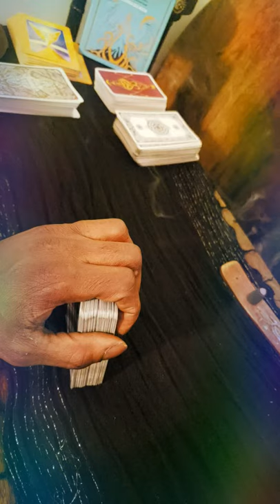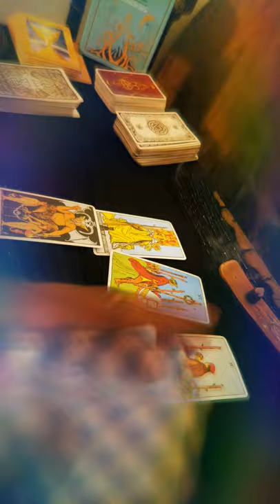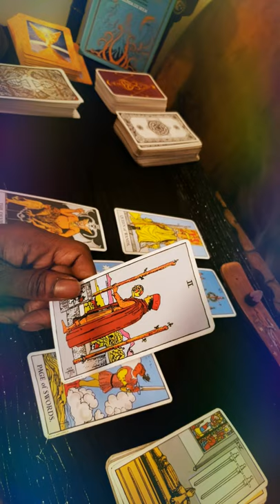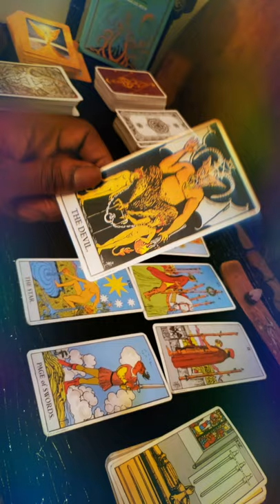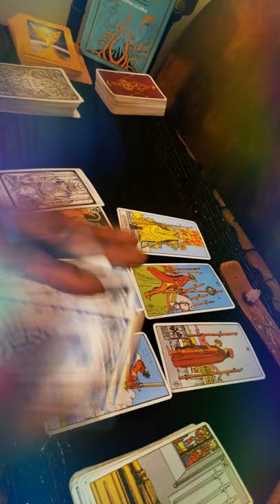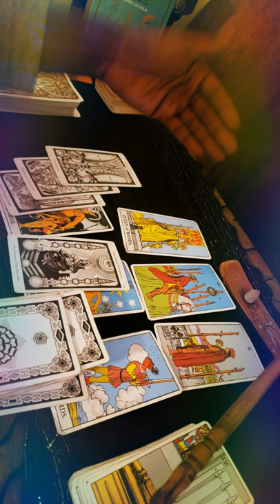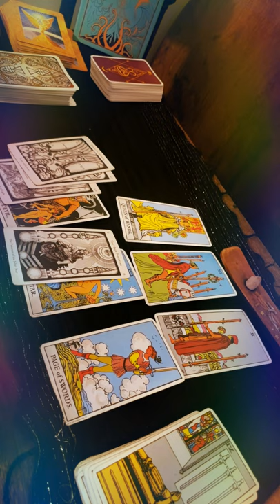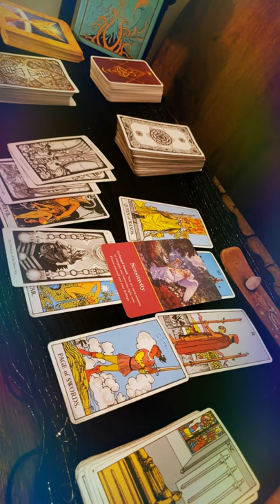Leo♌ Making the right decision regardless of unknown circumstances.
weekly reading for LEO♌

Blessings 👑